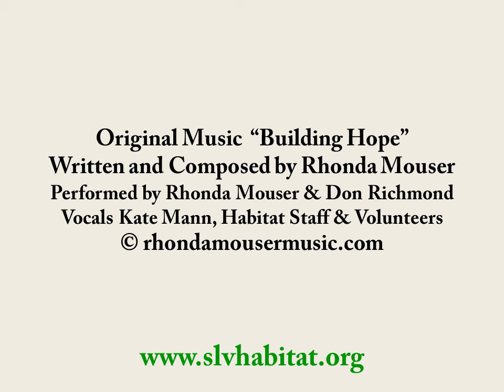SLV Habitat for Humanity "Building Hope" Capital Campaign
SLV Habitat for Humanity Capital Campaign Video featuring our amazing volunteers, donors and Habitat homeowners.  We are building hope for a brighter future!